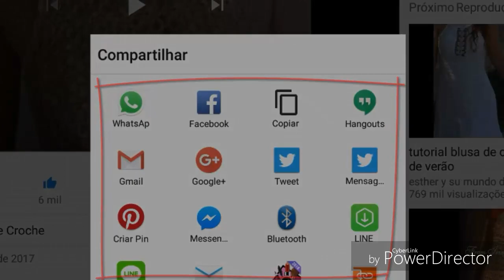DIY CROCHET TRIÂNGULO EM ABACAXI PARTE 2 FINAL HD